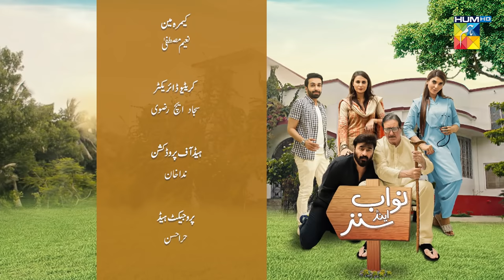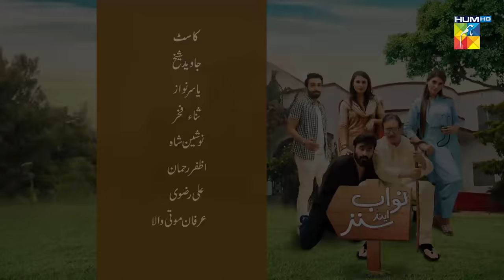Nawab & Sons | Telefilm | HUM TV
Watch the Eid special telefilm "Nawab and Sons" on HUMTV